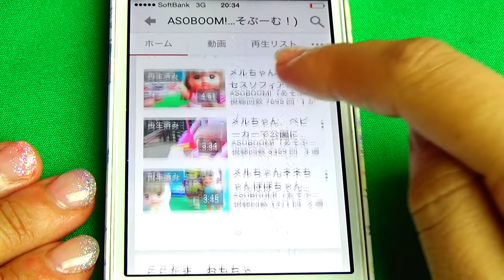Oh No!! Save the PreCure buried their head in sand! little devil meanyman?! Anime Kids Toy ASOBOOM!